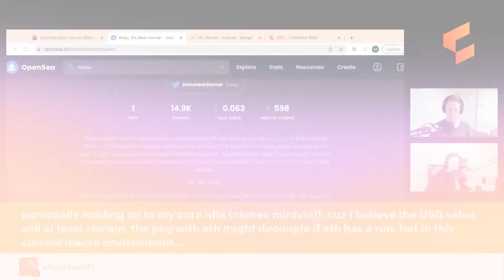How to measure your performance as an NFT Investor?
How to measure performance as an NFT Investor?

🚀 Join our free newsletter for regular insights straight to your inbox

The viewer should always:
1. Conduct their own research;
2. Never invest more than they are willing to lose; and
3. Obtain independent legal, financial, taxation, and/or other professional advice in respect of any decision made in connection with this video.